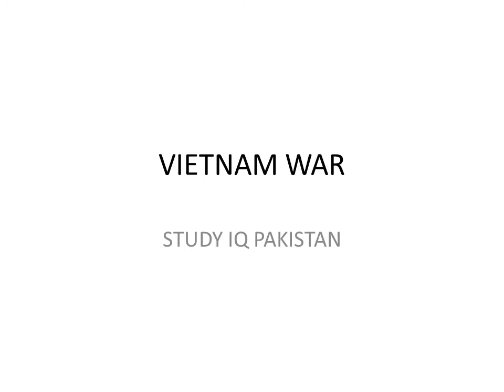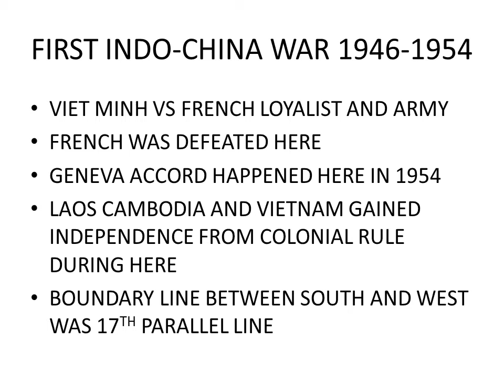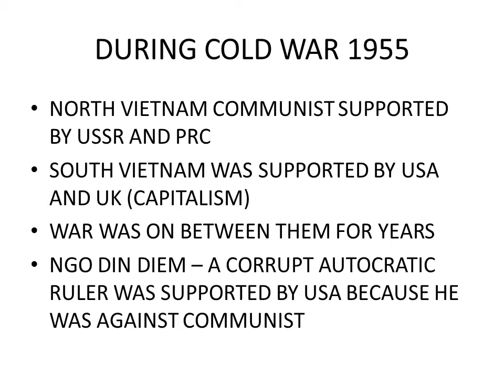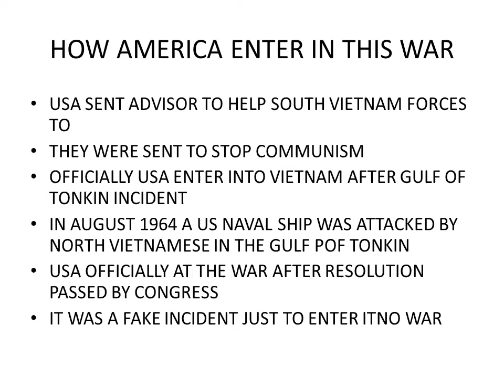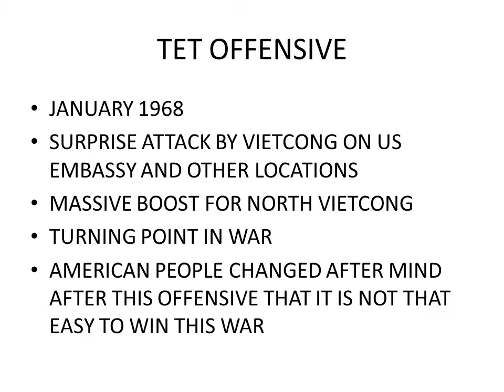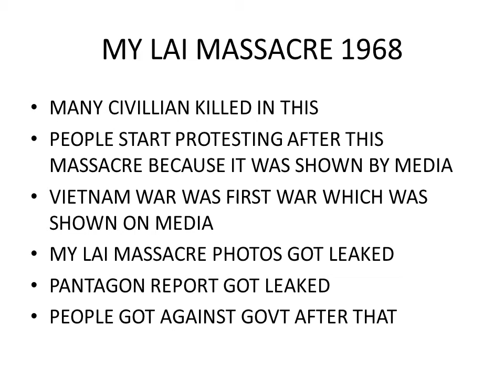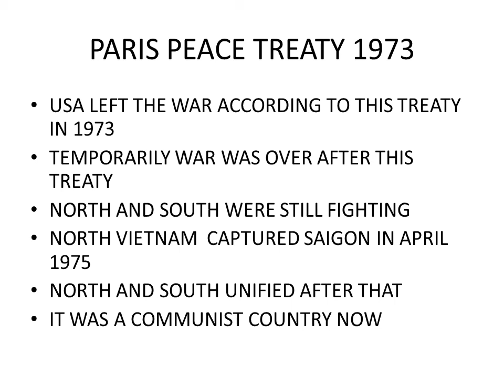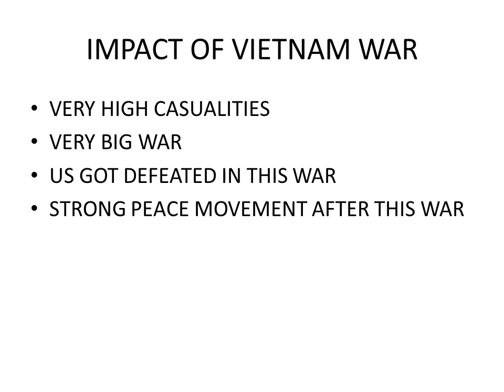VIETNAM WAR SUDY IQ vietnam war css vietnam war for ips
vietnam war was a major incident of cold war. north vietnam was supported by ussr and south vietnam was supported by usa kindly watch the lecture completely and make notes